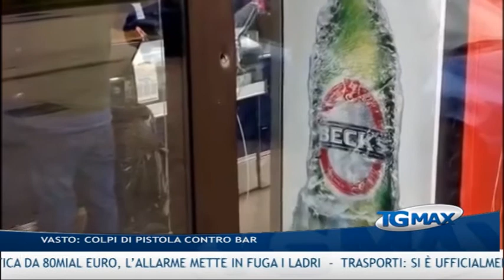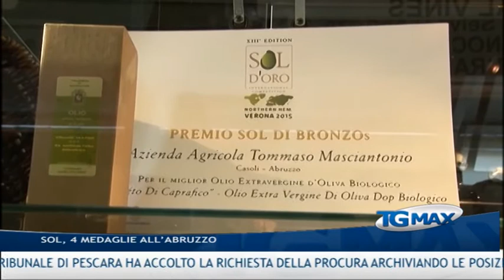Tgmax 23 marzo 2015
Lanciano, Tgmax 23 marzo 2015. Conduce Paola D'Alonzo.